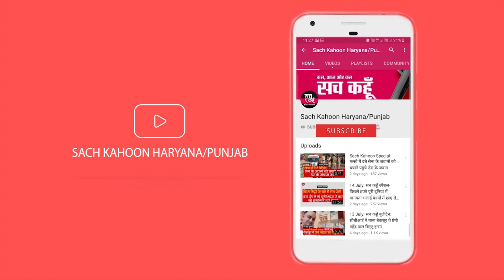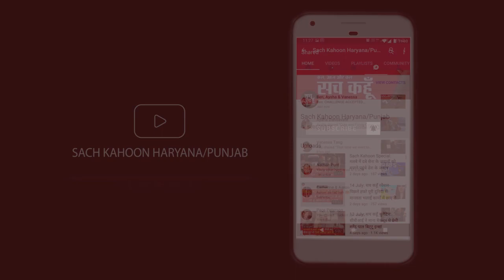Radour | अनियंत्रित होकर सड़क किनारे पलटा पलटा कैमिकल से भरा ट्रक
खेतों में बह गया लाखो रुपए का कैमिकल